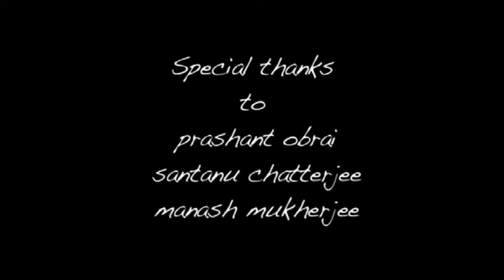sand animation ramayan by b kaushik